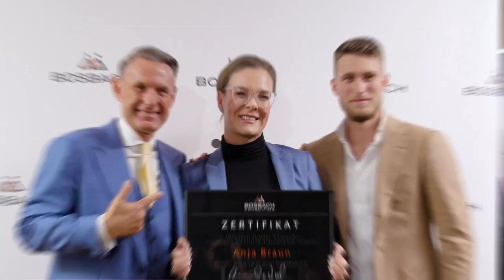Wie man die Hindernisse als Immobilienmakler zum verschwinden bringt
In diesem Video sprechen wir über alltägliche Hindernisse und wie man diese überwindet.

Die Ziele sind:
1. eine volle Objekt-Pipeline
2. verkaufbare Immobilien und attraktive Umsätze
3. kurze Vermarktungsdauer
4. mehr AM statt Im Unternehmen zu arbeiten
5. sich als Unternehmer weiterzuentwickeln
6. persönliche und finanzielle Freiheit